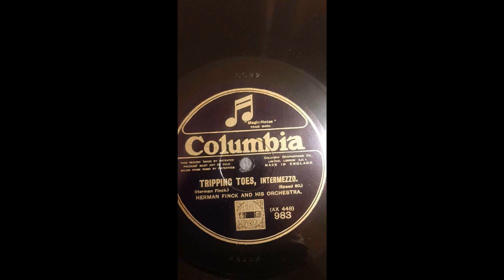Herman Finck and his orchestra - Tripping toes, intermezzo (1924.)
From Wikipedia:
Herman Finck (November 4, 1872 – April 21, 1939) was a British composer and conductor of Dutch extraction. Born Hermann Van Der Vinck in London, he began his studies training at the Guildhall School of Music and Drama and established a career as the musical director at the Palace Theatre in London (from 1900 until 1920), with whose orchestra he made many virtuoso recordings. During these decades, he was also a principal conductor at the Queen's Theatre, at Theatre Royal, Drury Lane and at Southport. Finck was a prolific composer throughout the 1910s and 1920s. He composed around thirty theatre shows of most types - operettas (such as Decameron Nights), ballets (like My Lady Dragon Fly), incidental music, revues (annual revues Round the Map and The Passing Show were especially popular), plus songs, 'mood music' for the silent cinema and many light orchestral pieces - suites such as Vive La Danse and Marie Antoinette, marches such as Pageant March, Guards Parade March, Splendour and Victory and the individual genre movements Dancing Daffodils, Dignity and Impudence, Land of Roses, Penguin Parade and Queen of the Flowers. Finck also conducted the first record album ever made (in 1909) of Tchaikovsky's Nutcracker Suite...The Palace Theatre was famous not only for its orchestra, but also for the beautiful Palace Girls, who had many dances composed by Finck in their honour. In 1911 the Palace Girls performed a song and dance number, which was originally called 'Tonight', but became hugely popular as a romantic instrumental piece 'In The Shadows'. Finck also conducted the first London stage production of Show Boat, in 1928. His illustrated autobiography, 'My Melodious Memories' was published in 1937.